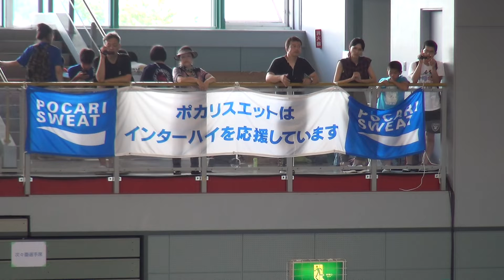2017年 レスリング女子46ｋｇ級 元木咲良×清水美海 準決勝